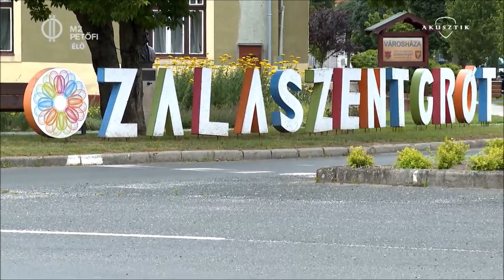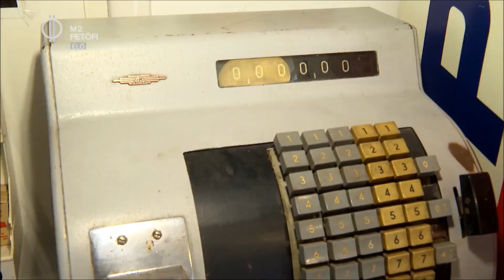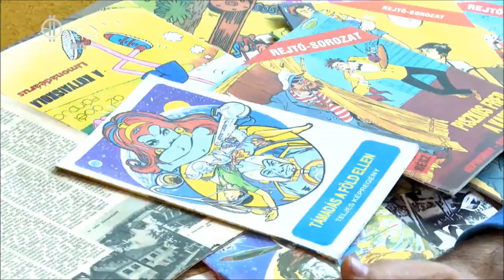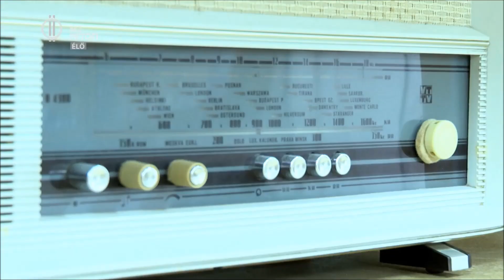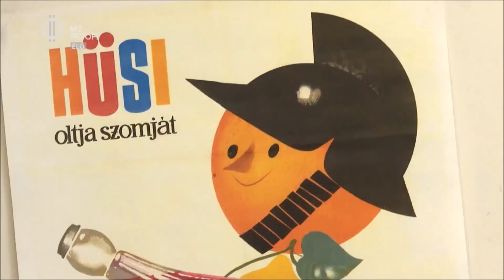M2-Petőfi TV Én vagyok itt! Rólam, és a gyűjteményemről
Az a megtiszteltetés ért engem, hogy az M2 - Petőfi TV megbízásából, ellátogatott hozzám, egy riportot készíteni, a Zalaegerszegi Televízió profi csapata! Ezer hála nekik!
szerkesztő-riporter: Szigeti Éva
operatőr-vágó: Pusztai Bálint
Minden jog az MTVA tulajdona!